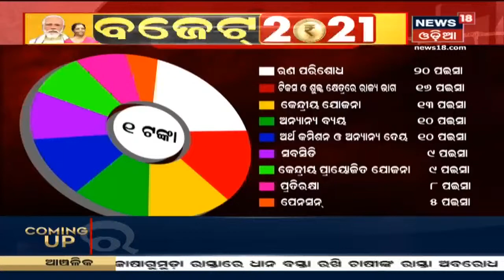Petrol ଓ Diesel ଉପରେ ଲାଗୁ ହେଲା କୃଷି ସେସ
Parliamentରେ 2020-21 ଆର୍ଥିକ ବର୍ଷର ବଜେଟ୍ ଉପସ୍ଥାପିତ । ପ୍ରଧାନମନ୍ତ୍ରୀ ଆତ୍ମନିର୍ଭର ସ୍ବାସ୍ଥ୍ୟ ଯୋଜନା ଶୁଭାରମ୍ଭ ହେବ ।
ସ୍ବାସ୍ଥ୍ୟସେବା ପାଇଁ 2.23 ଲକ୍ଷ କୋଟି ଟଙ୍କା ବ୍ୟୟବରାଦ ହେବ । ସ୍ବାସ୍ଥ୍ୟସେବାରେ ପୂର୍ବ ବଜେଟ ଅପେକ୍ଷା ଏହା 137% ଅଧିକ | 1st Feb 2021